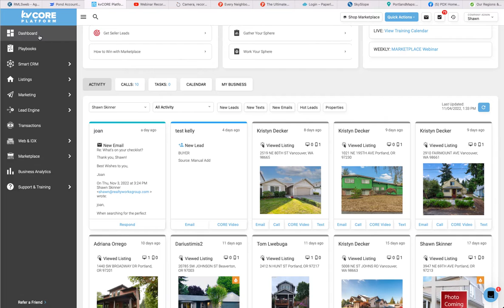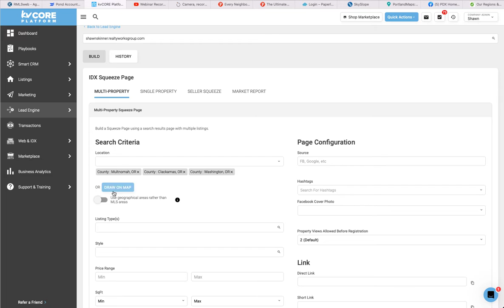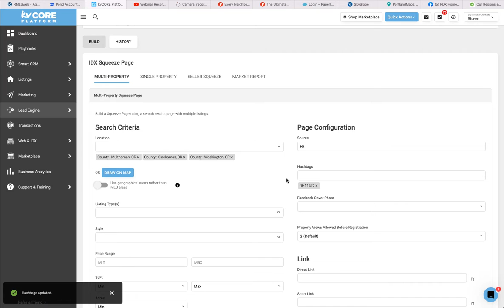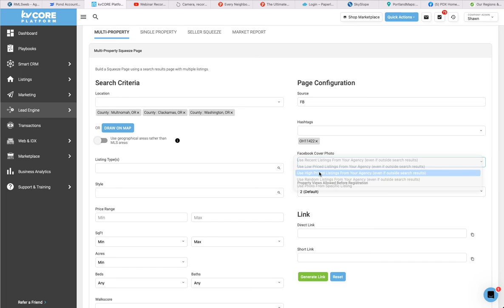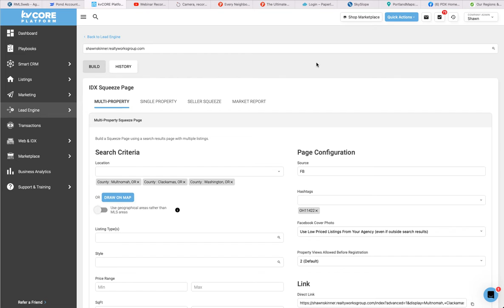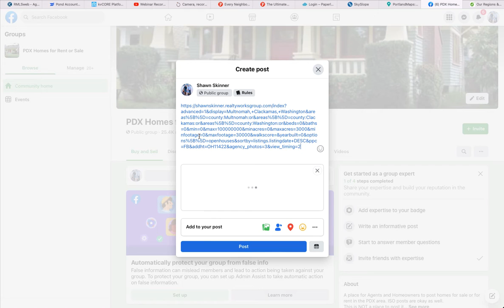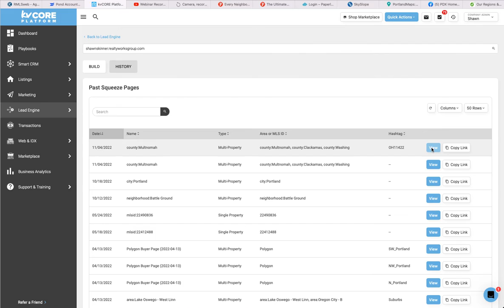Build an Open House Squeeze Page